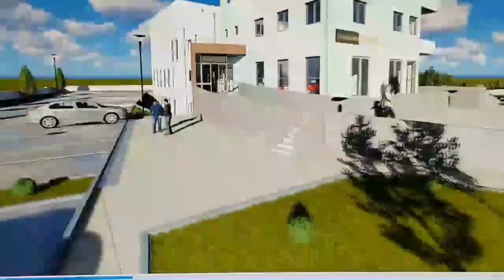Xhamia e Welsit pamja nga jasht dhe mbrenda